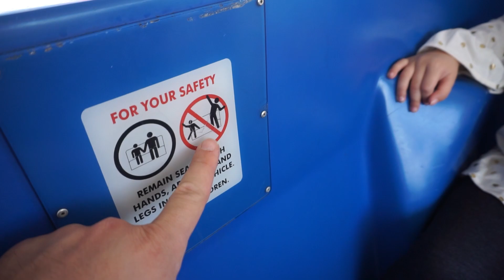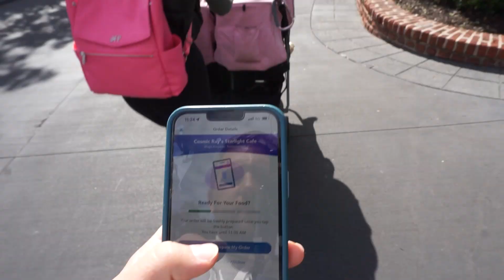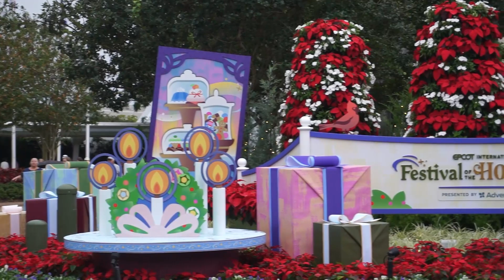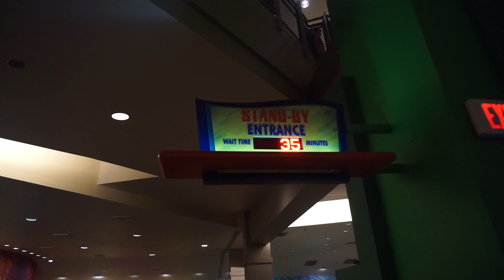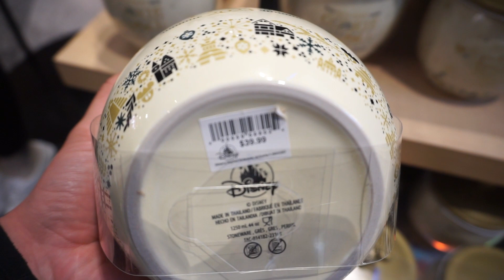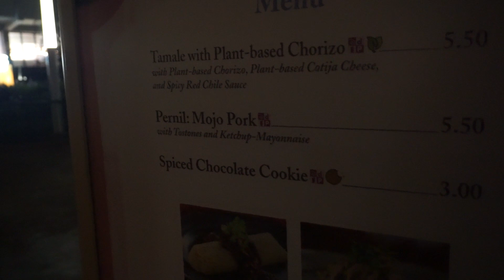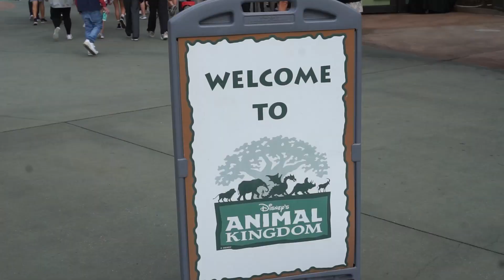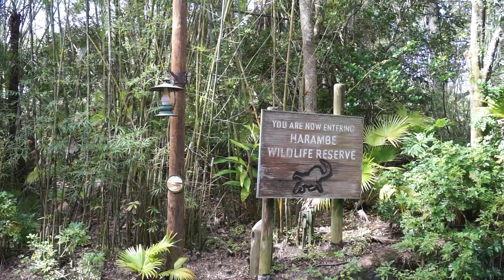Disney World Complication Vlog | Festival of the Holidays 2023 at EPCOT | Thanksgiving Day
If you like anything listed below then this vlog is for you! We do it ALL plus MORE in a three day stretch during Thanksgiving week here at Walt Disney World resort. We had a BLAST filming this for you. We hope you enjoy this compilation vlog!

Festival of Fantasy Parade
Christmas Decorations
Epcot's International Festival of the Holidays
Santa Claus
Father Christmas
Living with the Land Glimmering Greenhouses
Magic Kingdom
Animal Kingdom
Kilimanjaro Safaris
Festival Merchandise
The Little Mermaid ride
Peoplemover
Disney fun

Mark is a travel agent with Destination Magic and is certified with Disney for ALL vacation packages. This service is FREE for you! *